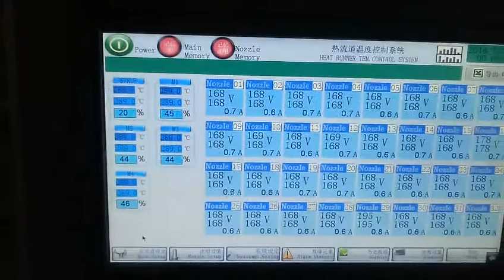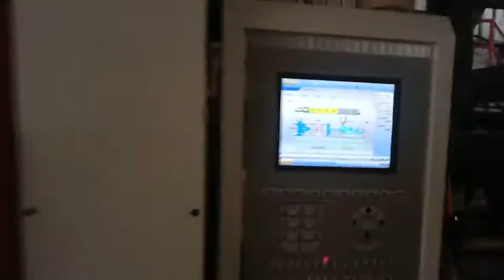Yawei 32-Cavity PET Preform Injection Moulding System